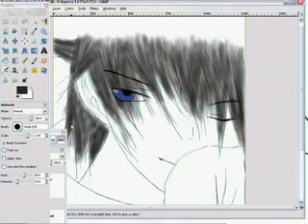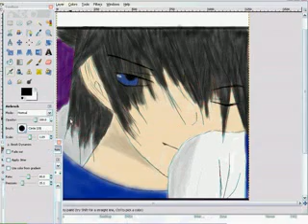Coloring tutorial 2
The new and better version for colring on GIMP, took me 3 times to get this right and sorry if the picture stinks a bit, it was my first time drawing Sasuke.